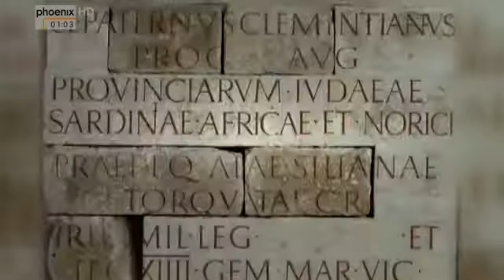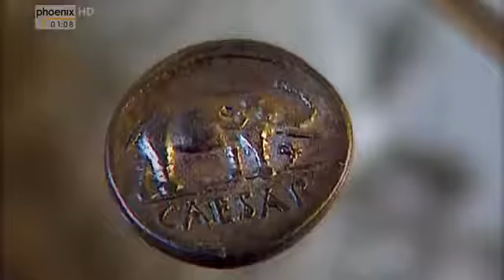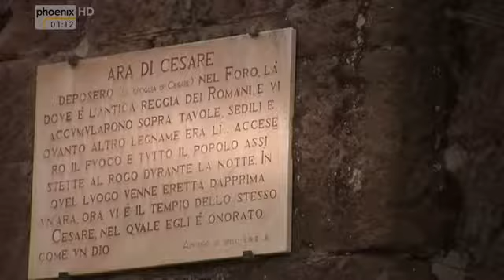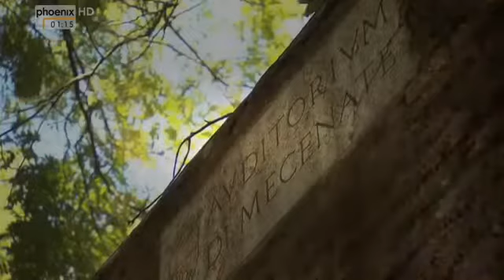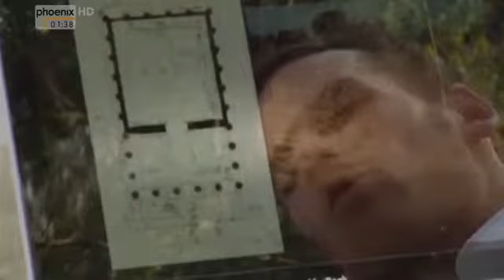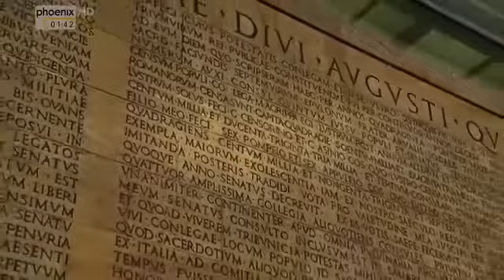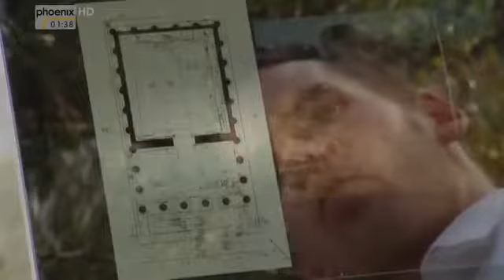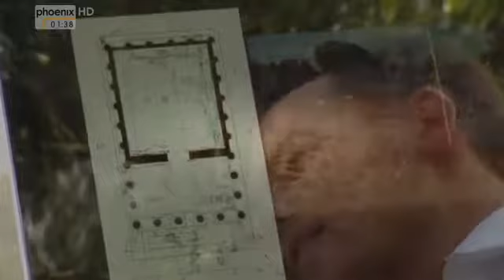✪✪ Rom - Marmor, Macht und Märtyrer (2/4) Der Aufstieg zur Kaiserstadt [HD, Doku] ✪✪